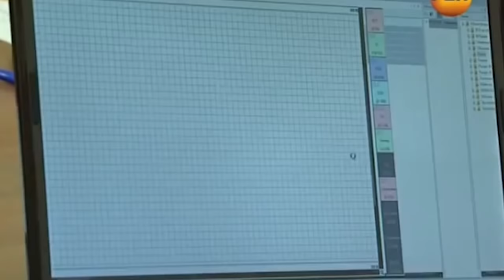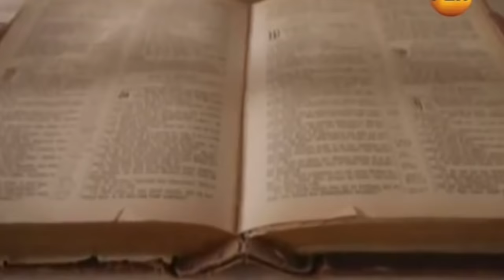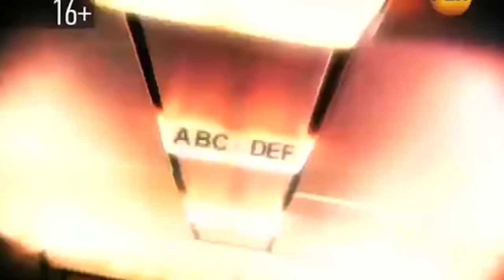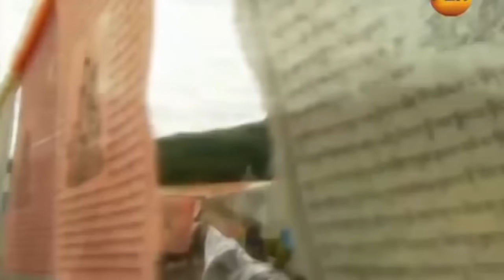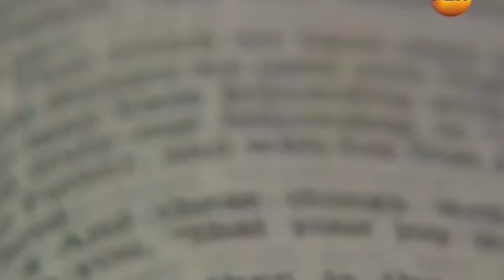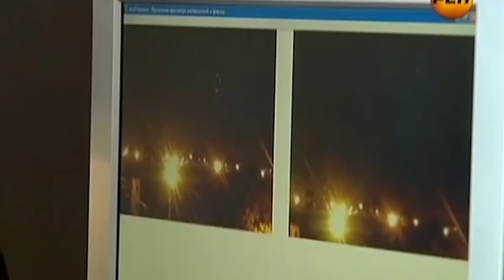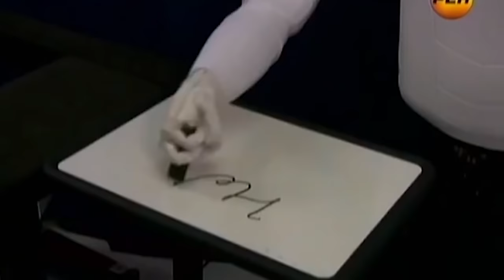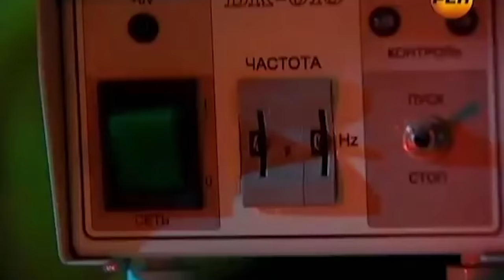ЗАПРЕЩЁН ДЛЯ ПОКАЗА ВО МНОГИХ СТРАНАХ / Документальный выпуск. Новинка кино. Русские 16.06. 2020 HD